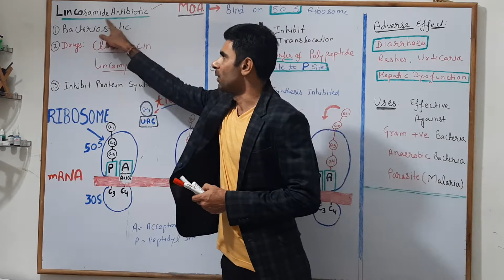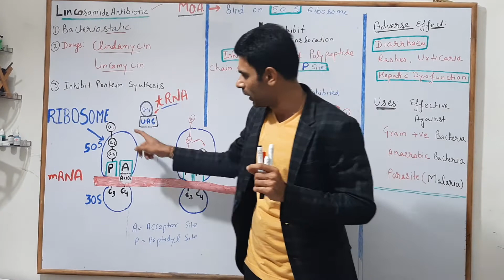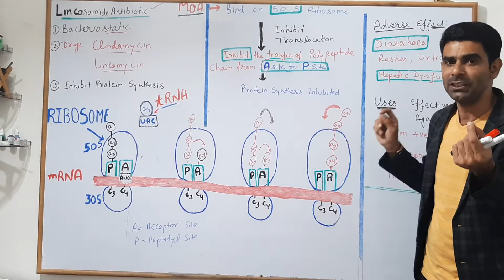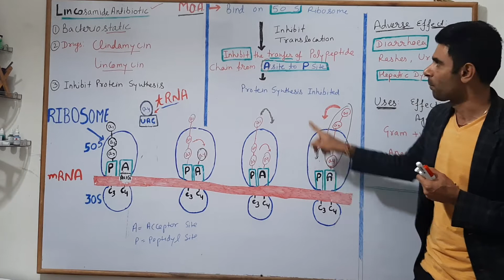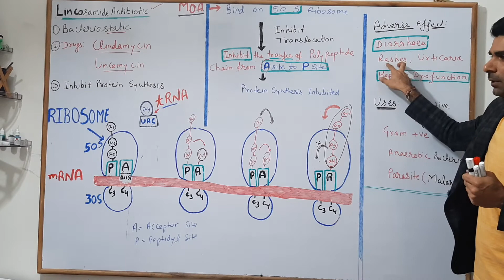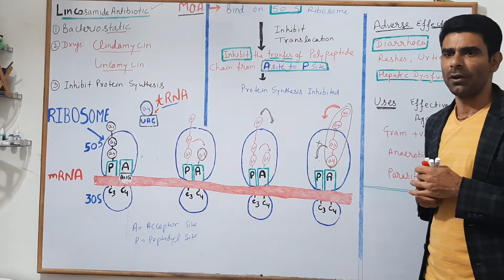Clindamycin: Lincosamide Antibiotic